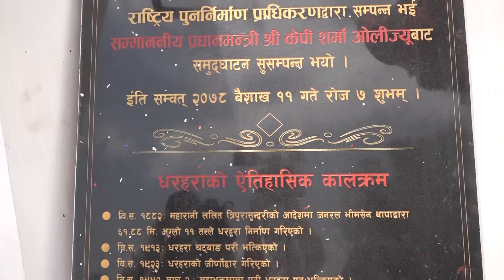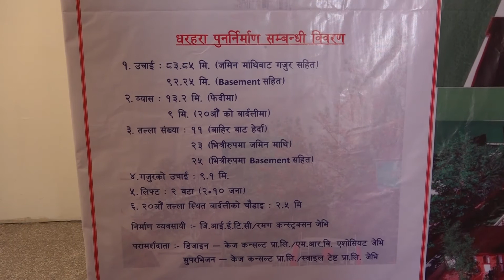Dharhara Extra Footage